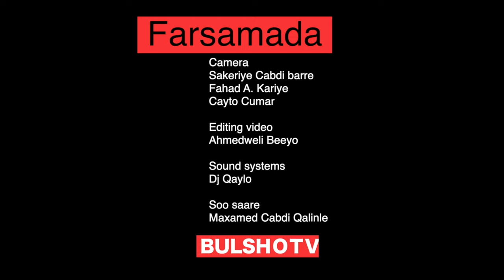Amiin Diini Heesta Jawhara Luula Xusuustii Cumar Dhuule Barnaamijka Hobolka Manta BulshoTv 4K 2021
Amiin Diini Heesta Jawhara Luula Xusuustii Ahun Cumar Dhuule barnaamijka hobolka manta iyo heesihii hore  BulshoTv 4K 2021